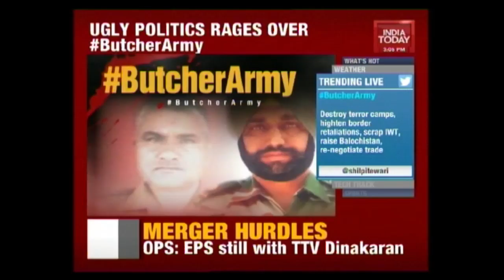A.K Antony Attacks Modi Govt Over Mutilation Of Indian Army Soldiers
Former Defence Minister and Senior Congress leader, A.K. Antony has slammed the Modi government over the mutilation of Indian Army Soldiers by Pakistan. A.K Antony has compared the tenure of UPA government Vs Modi government saying that there was only one such has happened during UPA but it has happened thrice during the Modi regime.